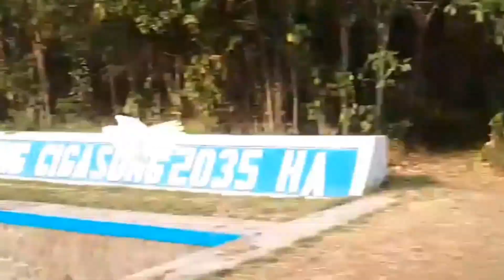Perdana Sehari,langsung gass grasak grusuk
Kenalin Blay,si Falk Lutino.
Usia 2 tahun,nggak kenal free fly,tes perdana,esoknya langsung tancap gass di segala area